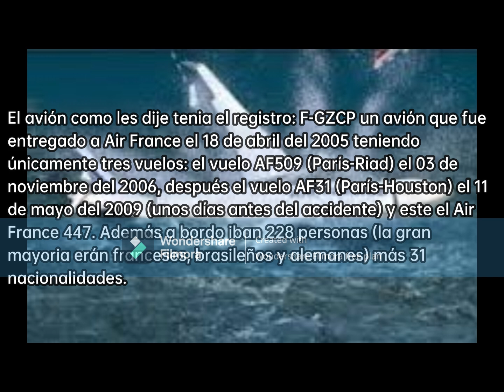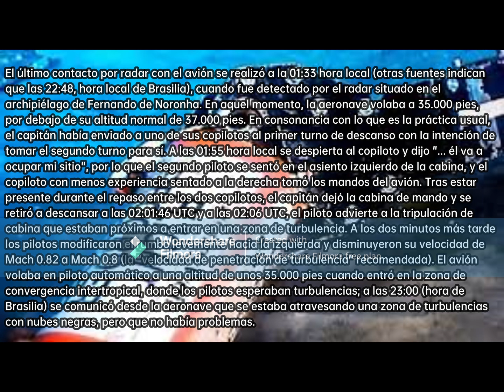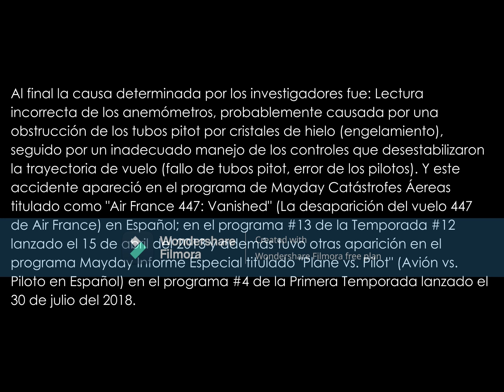Vídeo Especial: 15° ANIVERSARIO DEL ACCIDENTE DEL AIR FRANCE 447. (2009-2024)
ESP: El Domingo 31 de Mayo del 2009 un Airbus A330-200 de Air France hacia el vuelo (AF447/AFR447) en la ruta entre Rio de Janeiro, Brasil y París, Francia; todo parecía indicar que iba a ser un vuelo relajado y tranquilo pero de la nada el avión desaparece la madrugada del día siguiente Lunes 1° de Junio y estrellándose en la aguas atlánticas cerca de Fernando de Noronha matando a las 228 personas que iban dentro de ese avión ¿Qué paso dentro del avión? En este pequeño vídeo te lo explico.
ENG: On Sunday, May 31, 2009, an Air France Airbus A330-200 headed for flight (AF447/AFR447) on the route between Rio de Janeiro, Brazil and Paris, France; Everything seemed to indicate that it was going to be a relaxed and calm flight but out of nowhere the plane disappeared early the next day, Monday, June 1, and crashed into the Atlantic waters near Fernando de Noronha, killing the 228 people who were inside. plane What happened inside the plane? In this little video I explain it to you.

 / losaviadorescostarricenses   .

 / vivaaviacioncroficial  . .

 / vivaaviacioncroficial

FOLLOW ME ON ALL THE SOCIAL NETWORKS THAT I OFFER YOU, SUCH AS Facebook, Instagram and TikTok; the social media links are:

 / losaviadorescostarricenses  .

 / vivaaviacioncroficial  .

 / vivaaviacioncroficial  .

Este vídeo aparece con los derechos de este autor que lanza el vídeo de esta página con el nombre de José Fernando Jiménez Miranda, a descargarlo y utilizarlo estará violando los derechos que posee este autor; así que si ustedes están interesados en utilizar mis vídeos lo podrán hacerlo utilizando Marco de Agua.

También la música que ustedes escuchan y que aparece al inicio; NO TENGO derechos para reproducir música; gracias.
This video appears with the rights of this author who launches the video on this page with the name of José Fernando Jiménez Miranda, to download and use it will be violating the rights of this author; so if you are interested in using my videos you can do it using Marco de Agua.